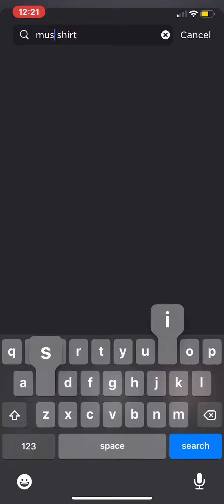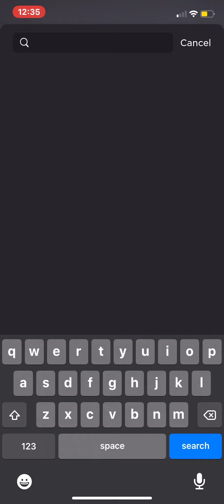Encanto 3 my character